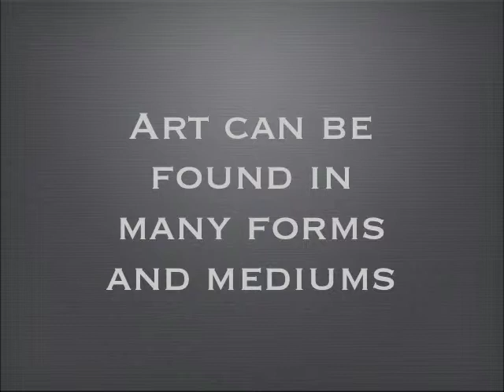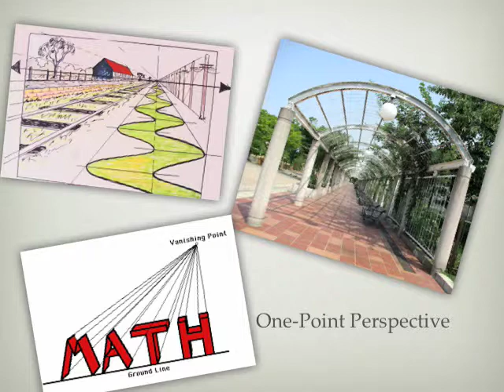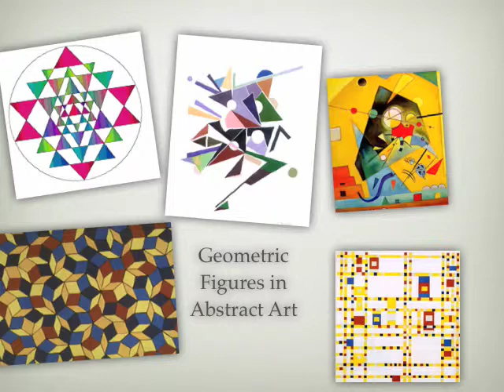Math in Art Movie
Examples of how art and math integrate.